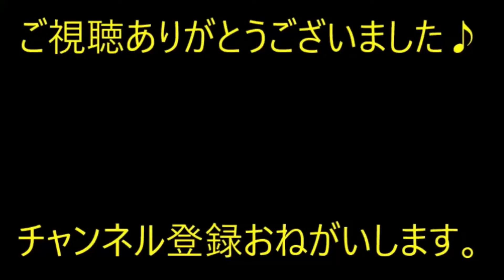【唖然】私と友子は高校時代からの付き合い。友子24歳の時に結婚…友子とＡくんは某掲示板で出会った。友子「Ａくんのモノになりたい」【痛快・スカッとジャパン】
※動画音楽
　LAMP BGM　様